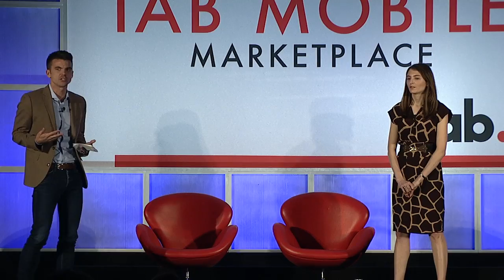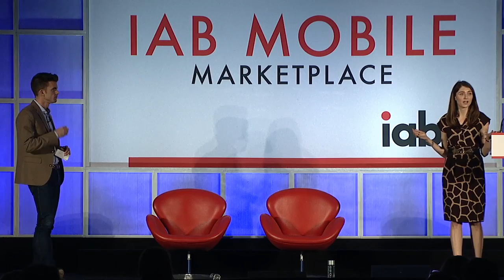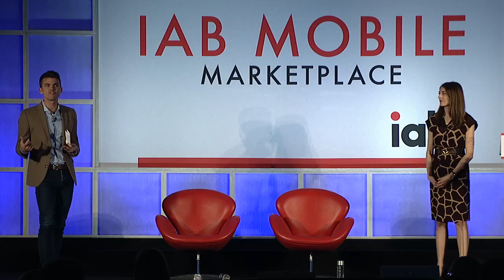Tyler Helms & Kristen Radomski from Deutsch discuss Sherwin Williams’ Use of Data to Inspire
Tyler Helms, EVP, Group Account Director, Deutsch, and Kristen Radomski, Integrated Media Supervisor, Deutsch, explain how Sherwin Williams has used data to inspire shareable ideas. Deutsch has built a creative and media strategy around infiltrating existing dialogue—about paint—to deliver significant increases in video views, social media engagement, and search performance for brands under The Sherwin Williams company successfully drove conversions and engaged its three unique target audiences - Hispanics, DIYers, and Pros through native and pre-roll videos.